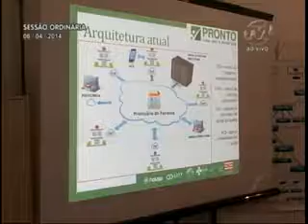Pronunciamento Vereador Marcelo Lanzarin - 08/04/2014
O vereador Marcelo Lanzarin (PSD) falou sobre o "Prontuário Único", sistema que está sendo desenvolvido pela Furb para informatizar toda a rede de saúde do município. Pelo sistema, o paciente terá um único prontuário mesmo que seja atendido em estabelecimentos ou por médicos diferentes.

O parlamentar destacou as vantagens do projeto. Entre elas citou o fato de que o sistema respeita as características e particularidades da rede de saúde de Blumenau, além de que é um projeto idealizado pela Furb. Lanzarim pediu empenho da Secretaria de Saúde para a implantação do sistema em toda a rede. "Hoje o sistema funciona em uma unidade do bairro Fortaleza, e poderá em seis meses atender toda a região da Fortaleza. No entanto é preciso que a Secretaria de Saúde incorporar esta ideia, pois há um ano e meio que o sistema vem sendo desenvolvido naquela unidade, não avançou para outros pontos da rede de saúde", observou.

Ele ressaltou ainda que o "Prontuário Único" tem a possibilidade de ser utilizado pelos demais municípios da região do médio Vale do Itajaí. "E então poderemos discutir com mais profundidade o que já estamos trouxemos aqui para o Legislativo, que é a regionalização da saúde, numa grande integração da região", sustentou, cobrando mais uma vez o empenho da Secretaria de Saúde para que a implantação do sistema evolua.

O parlamentar reclamou que a página da Prefeitura na Internet dificultou a visualização do link em que o usuário do SUS pode acompanhar a sua disposição na fila de espera de cirurgias. "Anteriormente tínhamos um link bem fácil de encontrar na página principal e infelizmente a mudança no layout da página dificultou a visualização. Eu não consegui encontrá-lo. Gostaria que isso fosse revisto".

Em outro momento, Lanzarin falou sobre o Dia Mundial da Saúde, comemorado nesta segunda-feira (7). Comentou que o Hospital Santa Isabel desenvolveu algumas atividades na praça DR. Blumenau, com o objetivo de lembrar da prevenção e do cuidado que as pessoas precisam ter sobre a própria saúde. Também destacou a campanha de humanização do SUS, desenvolvida pelo Comitê Regional de Saúde da Região da AMMVI e Gerência de Saúde da SDR Blumenau.

Foto: Renan Olaz | Agência CamaraBlu